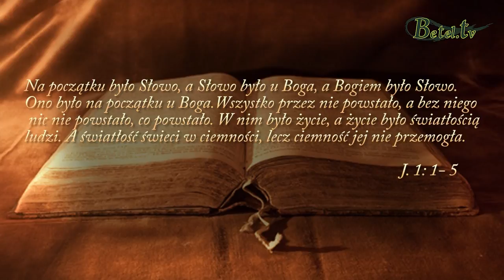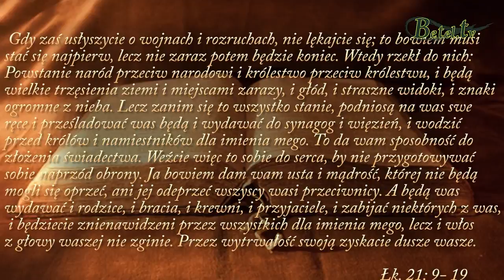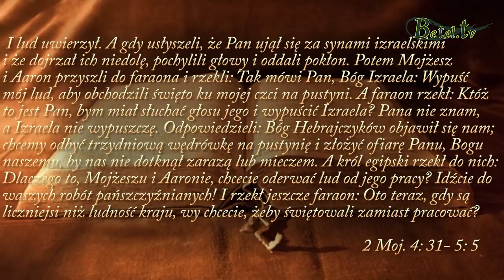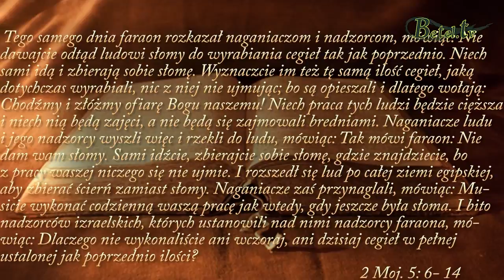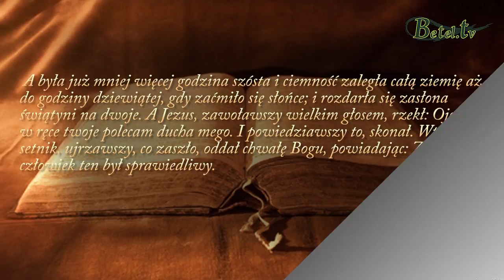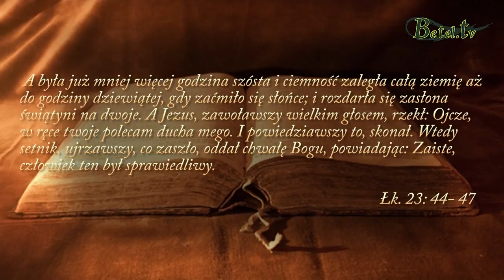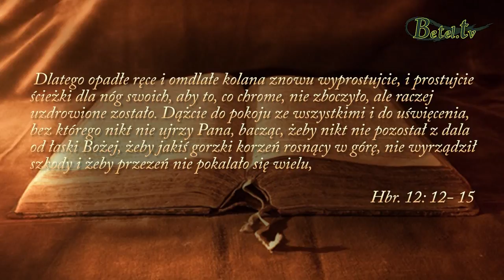14.08.2018- Światłość i ciemność- Dawid Heczko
Niejednokrotnie Bóg dopuszcza do naszego życia różnego rodzaju doświadczenia i próby, które chce wykorzystywać dla naszej przemiany. On chce, abyśmy Go szukali całym sercem i przybliżali się do Niego. Jego pragnieniem jest  umocnić naszą wiarę by poprzez doświadczenia odebrać sobie chwałę, odnosząc w naszym życiu zwycięstwo. Kiedy dotykają nas złe okoliczności, czy cierpienie Bóg o nas nie zapomina. On jest z nami, aby nas ratować. Kiedy przechodzimy przez dolinę cienia, a jest z nami Jezus, wyjdziemy z tego doświadczenia zwycięsko. Bóg dotrzymuje słowa i przyjdzie nam z pomocą i ze swoim rozwiązaniem. Nie zapominajmy, że najcenniejsze skarby znajdują się w ciemnych głębinach.